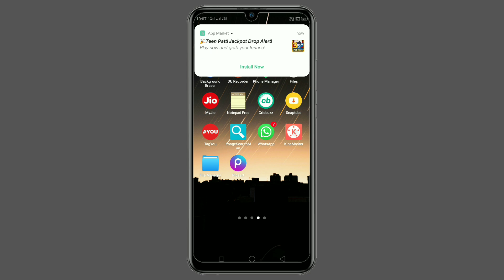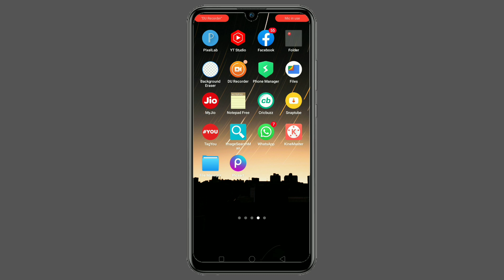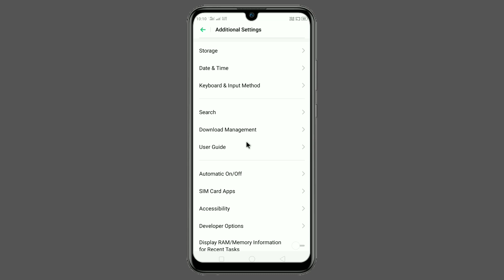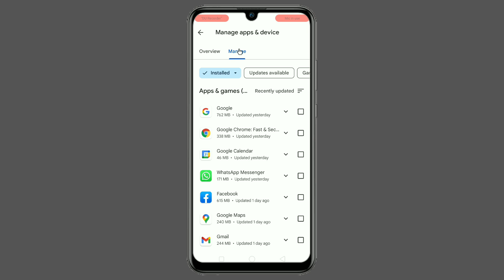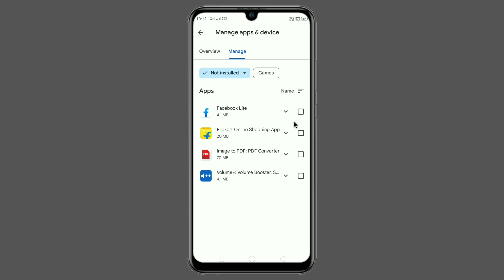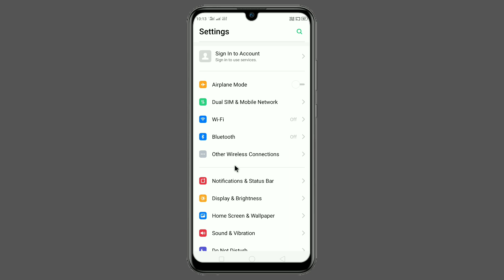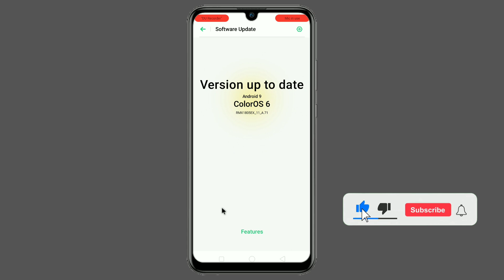फ़ोन का Touch Screen काम नही कर रहा Problem Solve | Touch Screen Not Working | Fix Touch Hang Problem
Dosto aaj ki es video me maine aapko aapke Phone ki kuch aise hidden Setting ke bare me bataya hu jiska Estemal karke aap apne Phone ke Touch Problem ko hamesa ke liye thik kar sakte ho ! Agar aapke phone ka bhi touch screen sahi se kaam nhi karta, bahut atak atak ke chalta hai, Late Responce deta hai, Hang karta hai to jo setting maine aapko es video me bataya hu bus us setting ko apne phone me apply karlo phir aapke phone ka touch screen bilkul naya jaisa chalega aur kabhi hang nhi karega to abhi jayea aur apne phone me es settings ko apply karea.

I hope ki aapke liye ye Fix Touch Problem wali Settings bahut hi useful saabit hoga to video ko like karde aur agar channel par NEW hai to Subscribe jarur kare . Thanks .